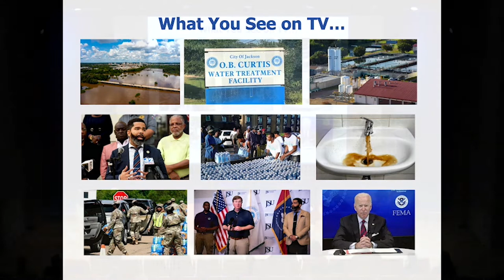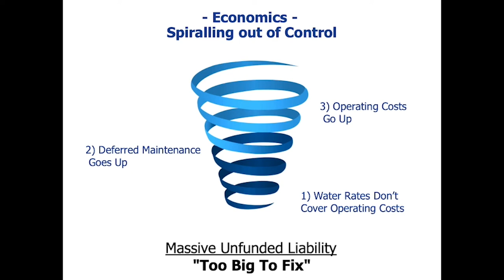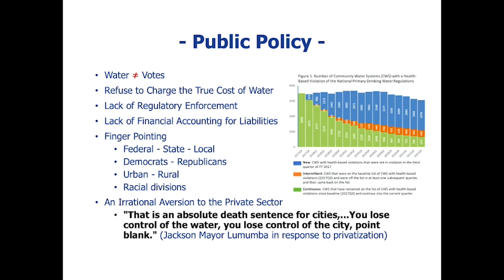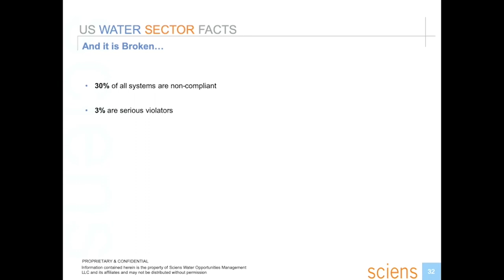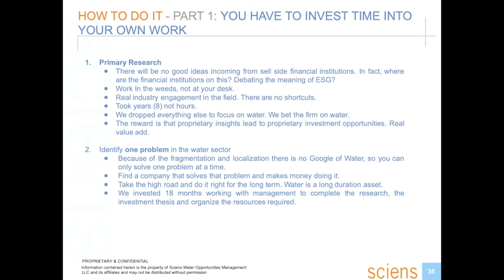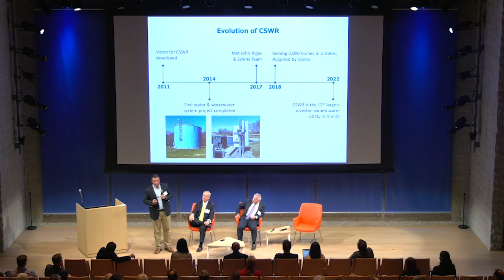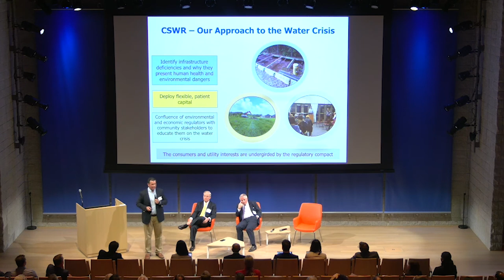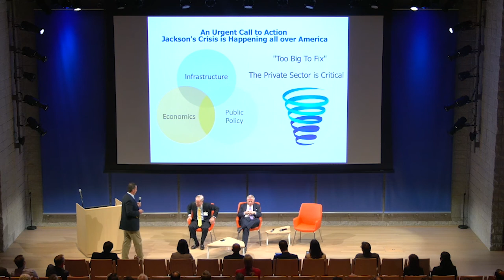The Problem in Jackson, Mississippi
Join Josiah Cox, John Rigas, and Tom Rooney as they present the current water crisis as a case study in infrastructure failings. It’s more than just pipes, though, and the problem is more prevalent than just one city. Infrastructure failings are imminent across the country, and they’re caused by failures to act on multiple levels. Want to know what we need to do to stop another Jackson? Tune in.

Featuring:

Josiah Cox, President, Central States Water Resources
John Rigas, CEO, Sciens Water
Thomas Rooney, Operating Partner, Sciens Water